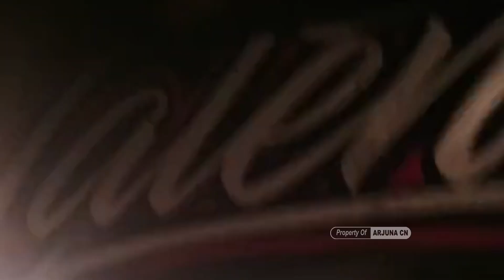BANYAK TRUCK LAK4 MENJELANG LEBARAN INI PENYEBABNYA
Semoga Kita Di Beri Keselamatan Dalam Berkendara Amiin...